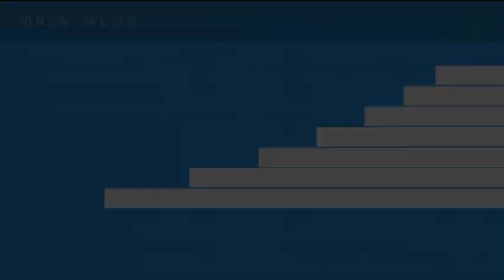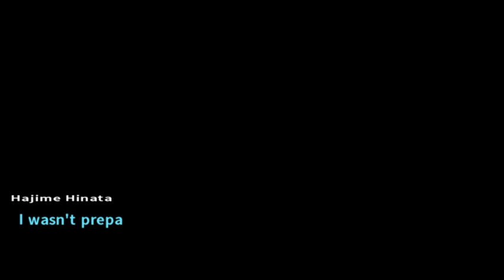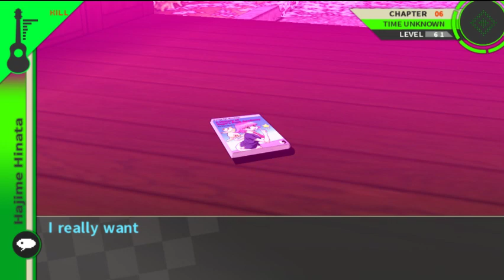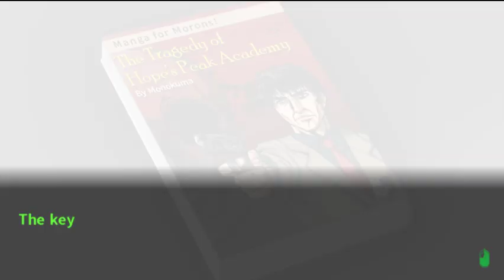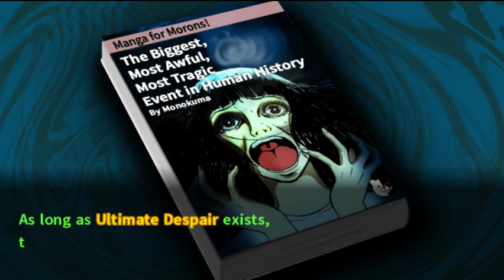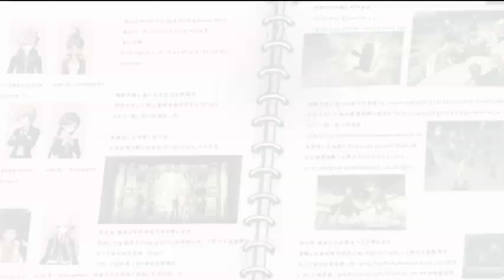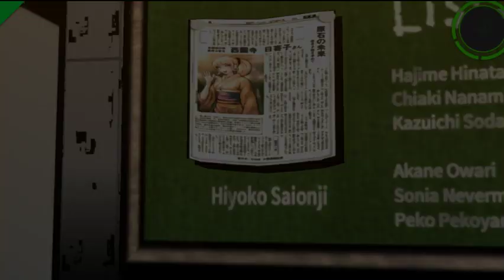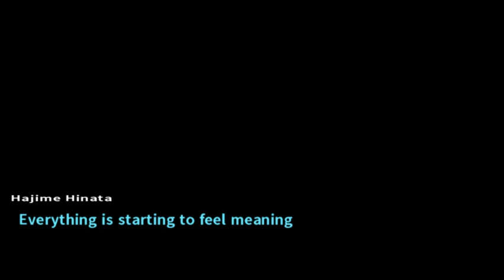[Blind] Danganronpa 2: Case 6 [Intro]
Chapter 0 is included in this as well, it's a dialogue only section that's about six or seven minutes long. Then things start to get freaky...like, even more than they already were...